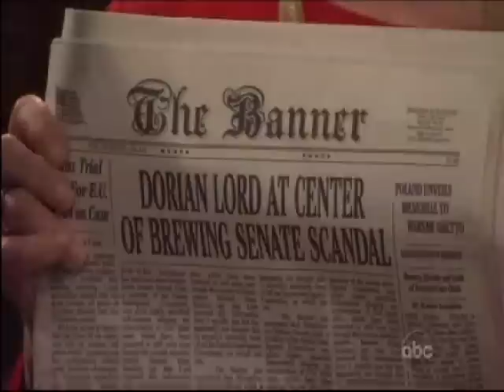Vincent Irizarry, Thorsten Kaye and Erika Slezak appear on The View April 25, 2013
Vincent Irizarry and Thorsten Kaye, from All My Children and Erika Slezak from One Life To Live talk about the on line reboots of AMC and OLTL on the 4/25/13 The View.